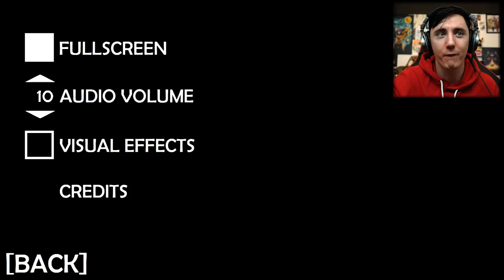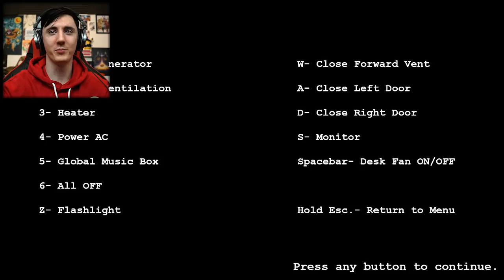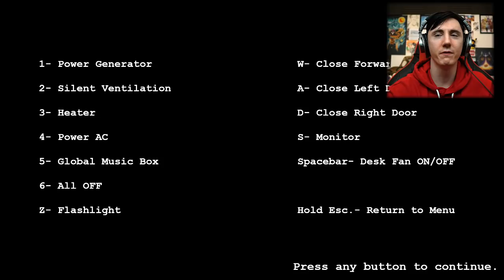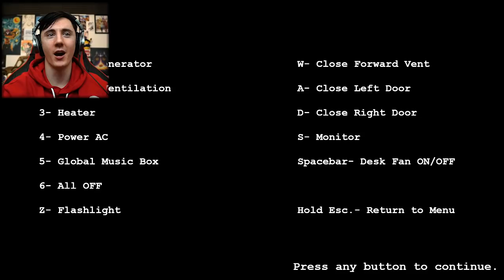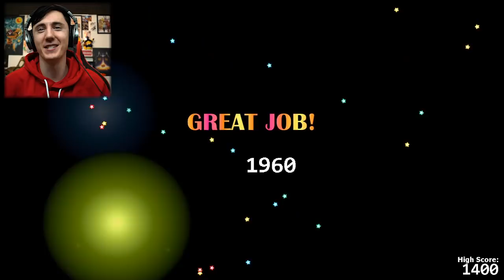MORE REJECTED UCN ANIMATRONICS... || FNAF Rejected Custom Night 2